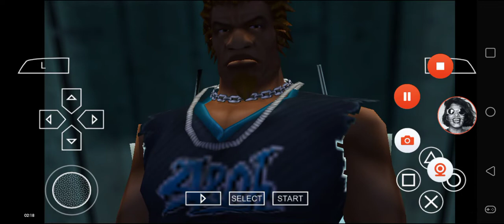Def Jam FFNY The Takeover - My Request Part 3048 (Rome gets destroyed)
Rome battles at Club 357.